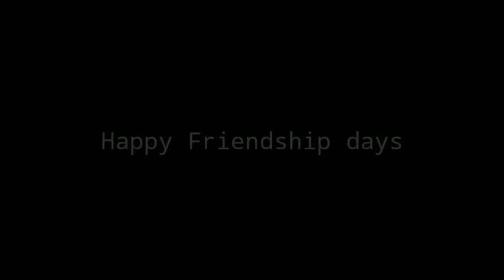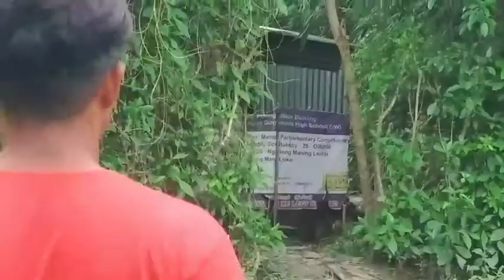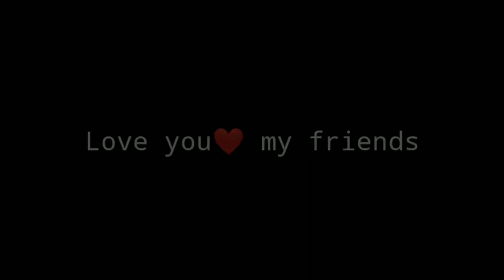2020 Freindship day